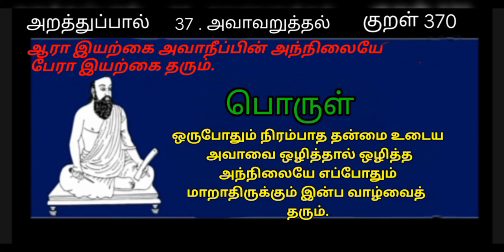Thirukkural / World Tamil Friends Thinam oru Thirukkural / Kural 370 / திருக்குறள் / குறள் 370